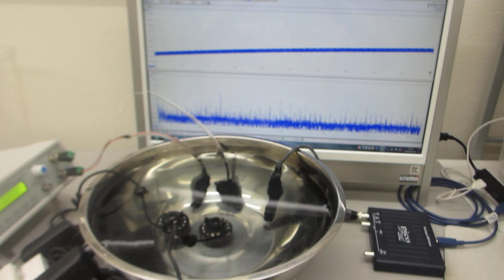超音波加湿器（１．７ＭＨｚ １５Ｗ）を利用した洗浄実験（超音波の非線形解析データから、新しい超音波利用を導く）